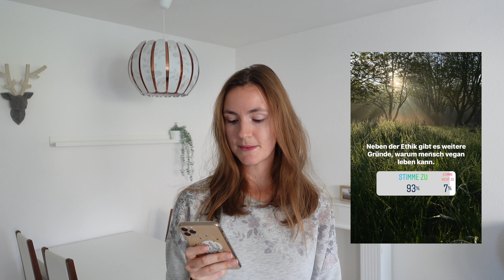Sind alle Veganer:innen gleich? Vegan Talk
In diesem Video erzähle ich meine Meinung zu einigen Statements bzgl. des veganes Lebensstils.

Kapitel:
0:00 Intro
1:18 Neben der Ethik gibt es weitere Gründe, warum mensch vegan leben kann
4:05 Für Familie und Freunde koche und kaufe ich keine nicht-veganen Lebensmittel
6:24 Trotz gelegentlicher Ausnahmen kannst du vegan leben
9:33 Fürs vegan sein wurde ich gemobbt
11:45 Du bist kein:e Veganer:in wenn du Leder trägst
14:26 Vegan leben bedeutet eine bessere Person zu sein
18:37 Outro

Fragen oder Videowünsche gerne in die Kommentare.

HINWEIS
Wenn du über einen solchen Link ein Produkt kaufst, erhalte ich eine kleine Provision. Ganz wichtig: Für dich wird es nicht teurer. Preislich bleibt alles beim Alten! Wo, wann und wie du ein Produkt kaufst, bleibt natürlich dir überlassen.